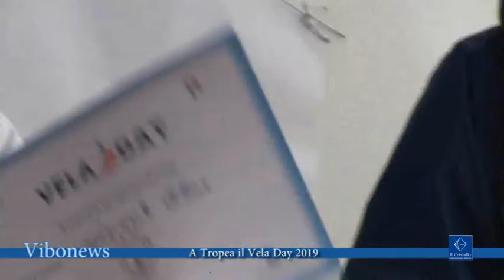A Tropea il Vela Day 2019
Vela Day a Tropea, un’occasione per avvicinare a questo sport giovani sia normodotati che con disabilità.

Intervista Sabatino La Torre  presidente  Vela Club di Tropea